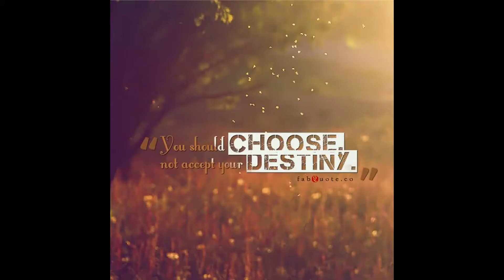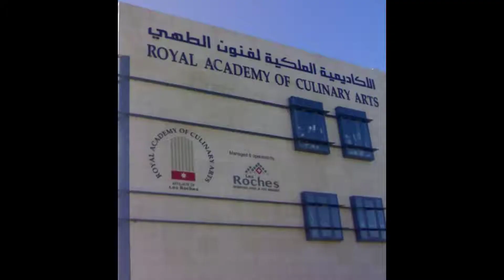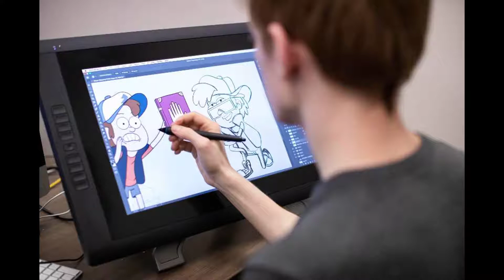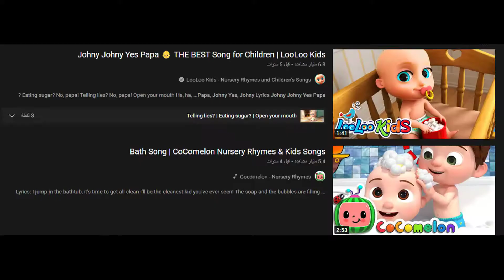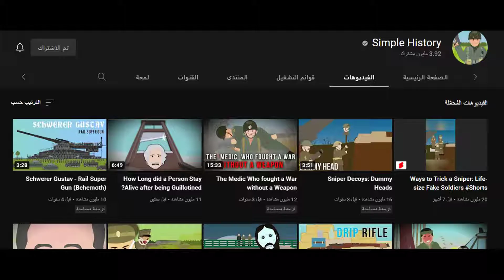ماذا أدرس في الجامعة و ما هو تخصص المستقبل ؟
جامعة توجيهي توجيهي 2004 توجيهي الاردن توجيهي اغاني توجيهي 2005 توجيهي 2022 توجيهي فلسطين توجيهي تحفيز توجيهي 2003 توجيهي ٢٠٢٢ توجيهي ٢٠٠٤ توجيهي ٢٠٠٥ j did a thing around the world in 80 days after school in business
ibn bassal
revision b
be used to used to
body idiom
business today
building bridges to the world
doing business in china
the world of business
شرح قاعدة because
writing a blog
حل اسئلة كتاب الانجليزي توجيهي activity book
conditional
causative
green cornfield
future continuous
comparison
masdar city
career choices
relative clauses
masdar city توجيهي محمد مشعل,
شرح causative
complementary medicine
critical thinking
causative شرح توجيهي محمد مشعل,
complementary medicine توجيهي خالد الدعجه,
comparative and superlative توجيهي,
cleft sentences توجيهي,
causative شرح توجيهي خالد الدعجة,
curriculum vitae توجيهي,
countable and uncountable nouns شرح توجيهي,
derivation توجيهي,
بصمة dna توجيهي,
شرح derivation توجيهي محمد مشعل,
doing an internship توجيهي,
doing business in china توجيهي محمد مشعل,
rhetorical devices شرح توجيهي,
the daily news توجيهي,
شرح ال derivation توجيهي,
extreme english توجيهي,
editing توجيهي,
english توجيهي,
نموذج erd توجيهي,
learning english توجيهي,
rowad education توجيهي,
شرح e توجيهي,
مخطط erd توجيهي,
امتحان e توجيهي 2021,
education in jordan توجيهي,
education today توجيهي
education in jordan توجيهي خالد الدعجه
how to revise for exams توجيهي
طريقة كتابة essay توجيهي
function توجيهي
making friends توجيهي
free writing توجيهي
free writing توجيهي محمد مشعل
future perfect توجيهي
future tenses توجيهي
learning a foreign language توجيهي
in the future توجيهي
learn english fast توجيهي
genius توجيهي
the giralda توجيهي
only game توجيهي
guided writing توجيهي الاردن
get moving توجيهي
german jordanian university توجيهي
giving advice توجيهي
giving advice شرح توجيهي
only a game توجيهي
شرح will and going to توجيهي
past history توجيهي
how to make a sales pitch توجيهي
health in jordan توجيهي
health in jordan توجيهي محمد الحارون
how to revise for exams توجيهي امين الفنجري
health in jordan a report توجيهي
hisas online توجيهي
health in jordan توجيهي خالد الدعجة
how to revise for exams توجيهي محمد مشعل
the history of computer توجيهي
a healthy life توجيهي
توجيهي indirect questions
colour idioms توجيهي
app inventor توجيهي
قاعدة if توجيهي
total immersion توجيهي
if clause شرح توجيهي
indirect questions شرح توجيهي
impersonal passive توجيهي
information technology توجيهي
توجيهي jam
توجيهي jenner
توجيهي jan
the arts in jordan توجيهي
romeo and juliet توجيهي
applying for a job توجيهي
my job as an interpreter توجيهي
توجيهي keitten
king lear توجيهي
literature توجيهي
lifelong learning توجيهي
شرح literature توجيهي
literature spot a توجيهي
learning a foreign language توجيهي محمد مشعل
learning a foreign language توجيهي محمد حارون
linking words شرح توجيهي
linking words توجيهي
life as sara توجيهي
acquiring a language توجيهي
modals توجيهي
complementary medicine توجيهي محمد الحارون
medical advances توجيهي
models verb شرح توجيهي
medical advances توجيهي محمد مشعل
quantifiers to make comparisons توجيهي
study with me توجيهي
web page maker توجيهي
توجيهي naija
توجيهي nye
توجيهي nash
توجيهي 2003 online
طبقات osi توجيهي
the importance of islamic توجيهي
the internet of things توجيهي
revision of the tenses شرح توجيهي
the world of work توجيهي
wish if only توجيهي
possibilities توجيهي
passive توجيهي
sales pitch توجيهي
under pressure توجيهي
relative pronouns توجيهي
past perfect توجيهي
present perfect توجيهي
simple present توجيهي
simple past توجيهي
pronunciation توجيهي
passive voice توجيهي
past perfect continuous توجيهي
phrasal verbs توجيهي
present simple توجيهي
present perfect continuous توجيهي
past simple توجيهي
progress test 1 توجيهي
present simple شرح توجيهي
tag questions توجيهي
quantifiers to make comparisons توجيهي محمد الحارون
question tags شرح توجيهي
quantifiers to make comparisons توجيهي شادي الرمحي
شرح tag questions توجيهي
reported questions شرح توجيهي
rozzah توجيهي
rewrite توجيهي
انجليزي توجيهي reading plus
ibn rushd توجيهي
reported speech توجيهي
relative clauses شرح توجيهي
space school توجيهي خالد الدعجة
شرح sql توجيهي
causative structure توجيهي
space school توجيهي,
success stories توجيهي
writing skills توجيهي